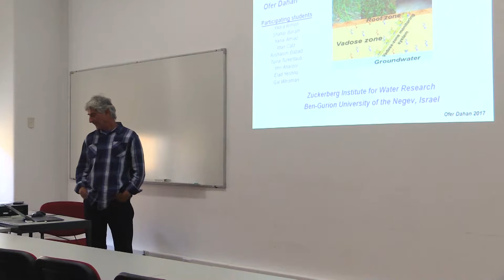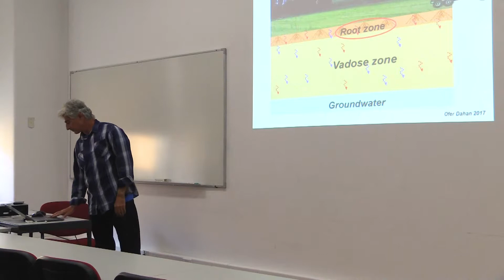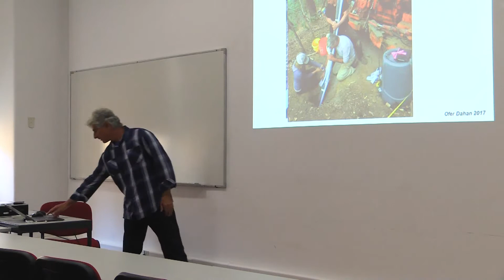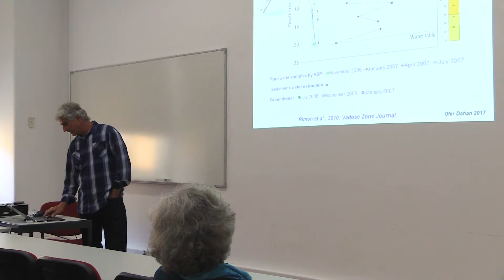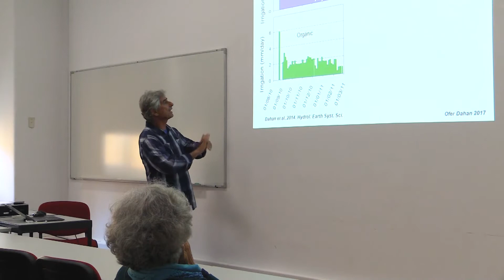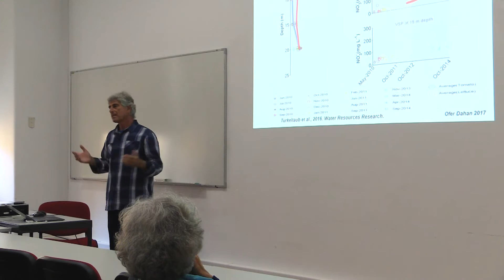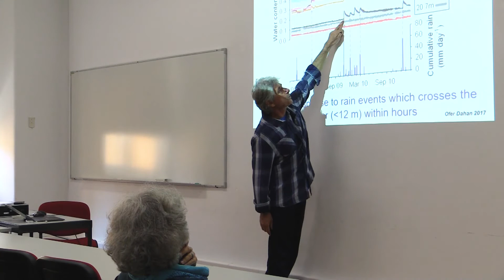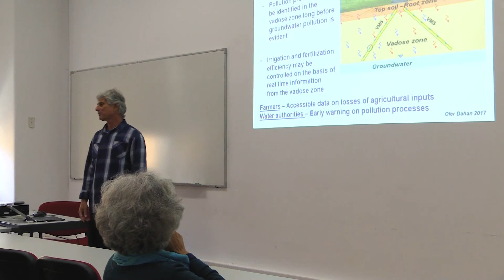LEAF Seminar — Real-time monitoring of agricultural impact on groundwater quality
"Real-time monitoring of agricultural impact on groundwater quality"

Orador:
Ofer Dahan
Department of Hydrology & Microbiology, Zuckerberg Institute for Water Research, Blaustein Institutes for Desert Research, Ben Gurion University of the Negev, Israel

Organização:
LEAF - Linking Landscape, Environment, Agriculture and Food

23 Outubro 2017